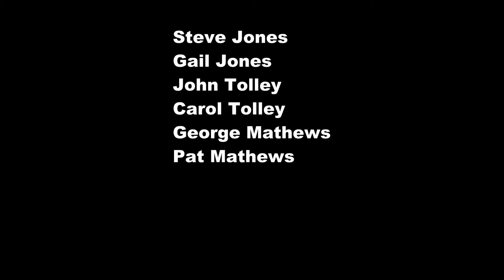14 Marksburg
Rhine Cruise 2001. These videos were taken with an analogue camcorder which at that time was considered "State Of the Art" - just shows how things have improved over the years and just how good our modern day mobile phones are.